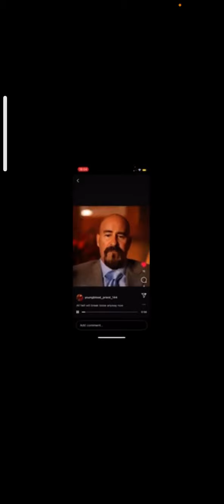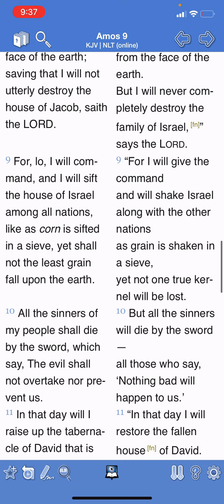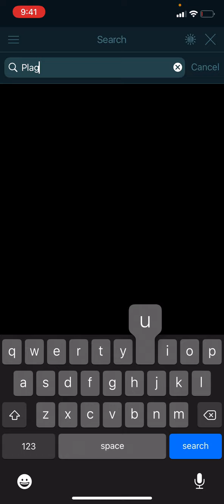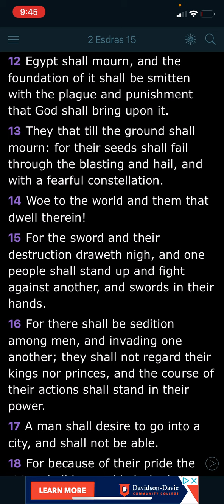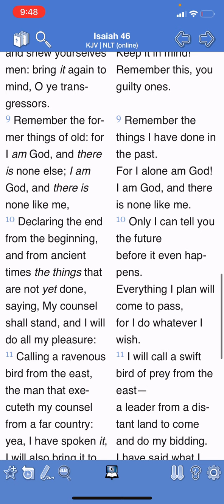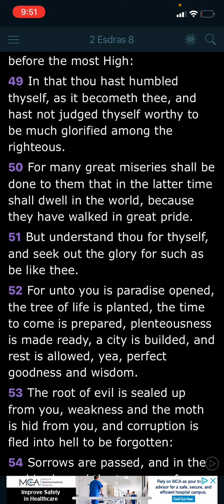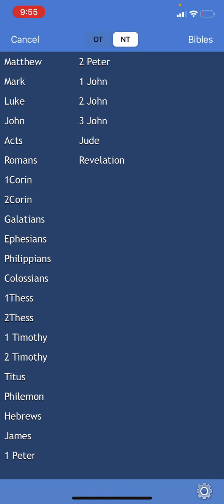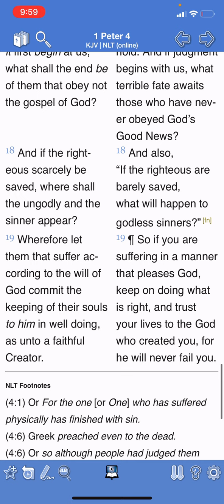Set thy house in Order ( Jacob )